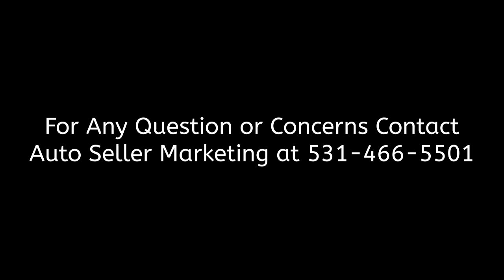1968 Chevrolet Chevelle SS 396 - 2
1968 Chevrolet Chevelle SS 396
Wichita Falls, TX, 76301
Price: $119,000

Features:

VIN#: 137378K120073
Mileage: 87,000 (2,000 since rebuild)
Engine: 427 ci V8
Transmission: Manual
Drive Type: RWD
Exterior: Red
Interior: Black

Description:

1968 Chevelle Red SS 396 “13837” “R2”
VIN: 137378K120073
Check out this 1968 Chevrolet Chevelle SS! This beautiful Chevelle is finished in red with black stinger stripe, but is built to be driven and thrashed on. Powering this Chevelle is an all aluminum ZL-1 427CI Big Block V8 mated to a T56 six speed manual transmission. The ZL-1 is topped with a Holley Terminator Stealth EFI for modern reliability! Keeping this Chevelle on the road is an Art Morrison triangulated four bar suspension with 9” rear end housing 3.70 gears on an Eaton TruTrac. This Chevelle is sitting on a set of 275/35ZR18 and 305/30ZR20 Weld Racing wheels wrapped in Michelin Pilot Sports! Underneath this Chevelle looks absolutely amazing featuring a body matched red floor pan coated in Lizard Skin, hand fabricated stainless exhaust, fully rebuilt, boxed, reinforced and narrowed frame with Art Morrison rear suspension that will fit up to an 18” tire! This is not a stock Chevelle with parts bolted on, the floor pan has been raised to provide ground clearance with an all new tunnel to fit the T56 plus mini-tubs. These subtle mods allow for 8” of clearance while providing ultimate drivability. Other options consist of quick ratio Power Steering, 14” Wildwood Brakes, & fully functional one off L88 Stinger hood to give this Chevelle the perfect muscle car experience!
Inside this Chevelle is just as outstanding as the exterior! This Chevelle is fitted with a black vinyl interior with Corbeau front bucket seats, rear bench seat modified to fit the raised floor, and chromoly roll cage. This Chevelle is also fitted with a complete American Autowire wiring harness, Hurst Shifter, Dakota Digital Gauges, Classic Autosound stereo with full Kicker system with 10” sub and amp, and Vintage Air A/C. This fully-loaded Chevelle is perfect for your next show, cruise, or autocross! This thing has been built to drive!

Mechanics:
Chevrolet 427ci V8 Engine (#3999289)
Vin: 2E17-008
Year: 2017
Holley Terminator Stealth Fuel Injection
factory steel GM L88 crank
Manley aluminum rods
Custom Ross pistons
Edlebrock Performer RPM heads
Howard hydraulic roller cam
Johnson Hydraulic roller lifters

Tremec T56 6 Speed Standard
McCleod hydraulic slave cylinder
RAM dual disc clutch
Quicktime scatter shield

Front Suspension:
Hotchkis tubular lower arms
UMI adjustable tubular upper arms
Southside Machine tall spindles
Global West steering arms
Afco double adjustable shocks
QA1 550# springs

Rear Suspension:
Art Morrison triangulated 4 Link w/sway bar
Ridetech Coilovers w/300# springs
9” Rear End
Eaton TruTrac Posi
Ratio: 3.70
Moser 39 spline axles
Yukon nodular center section

Brakes:
Front – 14” Wildwood 6 piston calipers
Rear – 14” Wildwood 4 piston calipers with parking brake

Underside:
Patriot Headers
Borla stainless Mufflers
2.5” Stainless hand built exhaust with X pipe
Mark Williams Aluminum driveshaft
Hyper Fuel EFI tank

Underhood:
Vintage Air A/C
Quick Ratio Power Steering
Griffin Radiator, Dual Electric Fans
130A Powermaster Alternator
Concept 1 Serpentine pulley system
MSD 6AL ignition
MSD distributor
American Autowire wiring harness

Body:
Red Paint w/ Black Stinger Stripe is Phenomenal
Boxed, reenforced, primered and painted glossy Black Frame
Every panel has been taken to bare metal refinished top and bottom. Exterior, door jams, underbody and firewall.
New Weather Stripping on All Doors
VFN L88 Stinger Cowl Induction Hood w/ Corvette air pan molded in
Center Console with remote start, traction control and line lock
Front Wheels: 18x9.5 Weld Wheels
Rear Wheels: 20x11 Weld Wheels
Front Tires: Michelin Pilot Sport 275/35ZR18
Rear Tires: Michelin Pilot Sport 305/30ZR18

Interior:
Corbeau Black Bucket
Corbeau Seat Belts
Brand New Carpeting
Dynamat heat shield installed on floor, roof and door panels
Dash Pad is in Wonderful Shape
New Headliner
Dakota Digital RDX Gauges
Custom Autosound AM/FM Bluetooth Radio
Kicker Subs, 6x9, 6” kick panel with tweeters
ABC Performance Chromoly roll cage